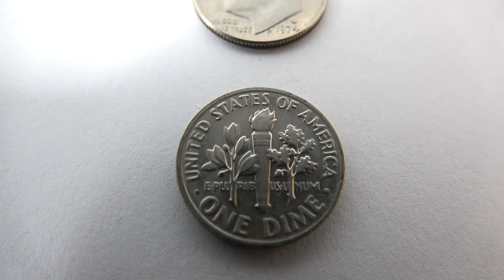10 Cent USA 1974 D - Roosevelt Dime Coin